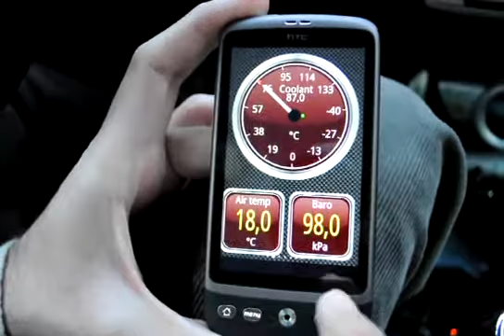Elm327 bluetooth Android Torque MINI Cooper S R56 2.mp4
Elm327 bluetooth Android Torque MINI Cooper S R56 2